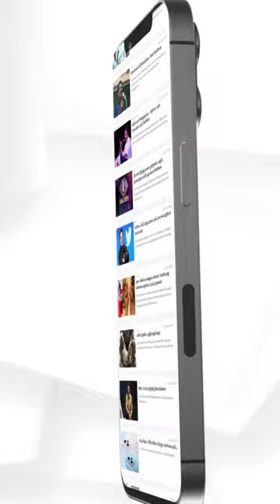4 PM மணி தலைப்புச் செய்திகள் | News | Head Lines | Tamil News | Zee Tamil News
4 PM மணி தலைப்புச் செய்திகள் | News | Head Lines | Tamil News | Zee Tamil News | Zee Tamil News